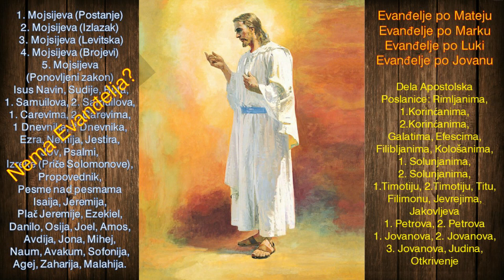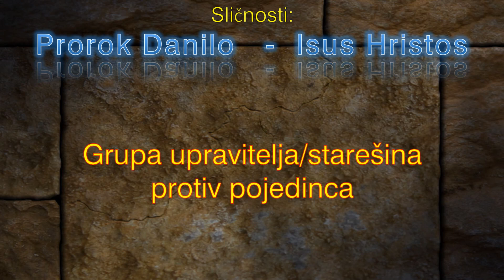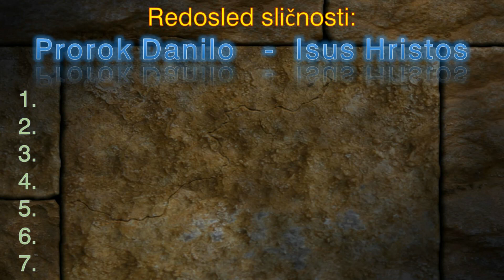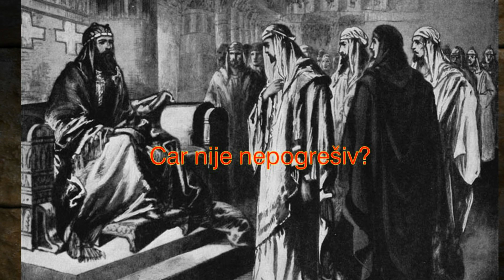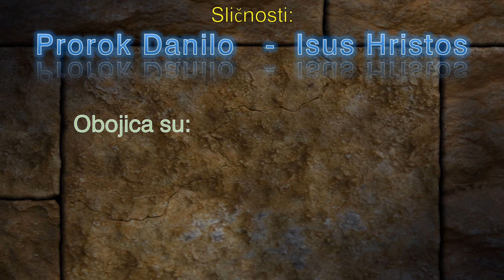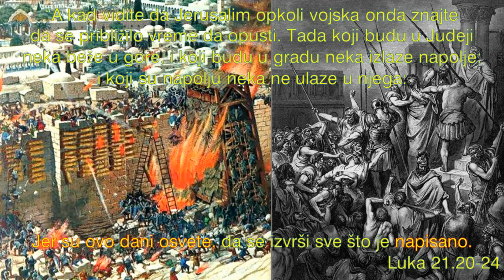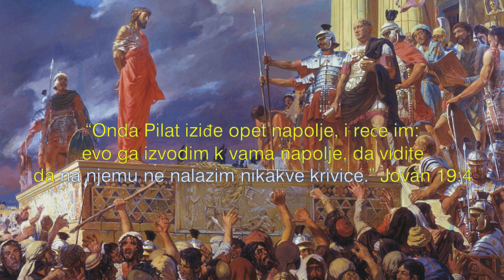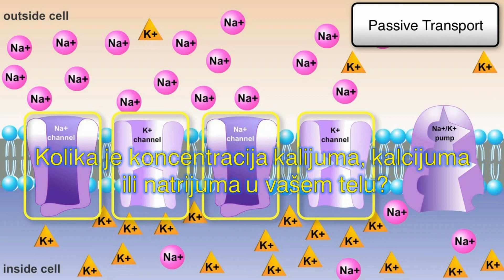Prorok Danilo - Evanđelje Starog Zaveta!!!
Postoji velika sličnost između proroka Danila koji je bačen u lavovsku jamu i vaskrsenja Isusa Hrista iz jame - groba. Na vrata jame stavljen je kamen koji je zapečaćen carevim prstenom. Obojica izlaze živi iz jame, nastaje velika radost, i vest o tome je poslata svim narodima. Obojica su bez mane, vodi ih veliki - Božji Duh. Grupa upravitelja i starešina su ih iz zavisti optužili i tražili smrtnu kaznu manipulišući vladara države i sudski sistem. Zavideli su im jer su iznad njih po sposobnostima. Optuženi su zbog svoje religioznosti, a optužnica je prepravljena u političku - da su protivnici cara i vlasti. Obojica u gornjoj sobi imaju duhovne aktivnosti. Nisu se krili od neprijatelja iako su znali da ih vrebaju i dolaze da ih uhapse. Sudio im je vladar države, a ne sudija, i hteo je da ih oslobodi, ali se bojao za svoju karijeru, pa su osuđeni na smrt. Smrtna presuda je izvršena istog dana i to pred zalazak sunca. Okruženi su lavovima (vidi Psalam 22.13,21).
Sve ove neverovatne paralele napisane su oko 600 godina pre nego što su se ponovile u životu Mesije. Neverovatan je Božji um koji je osmislio sva ova proročanstva i stavio ih u Bibliju. Čak su i Božji - Hristovi neprijatelji ispunjavali proročanstva koja su potvrđivala da je Isus Mesija. Sve to nam govori da Bog zna kako vodi istoriju čovečanstva i čeka da svi ljudi odluče za ili protiv Njega da bi izvršio svoju presudu-spasenje u zavisnosti od izbora svakog čoveka.